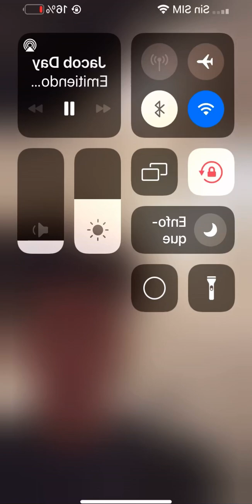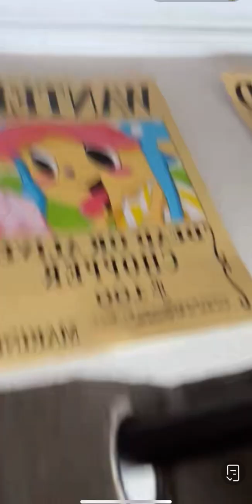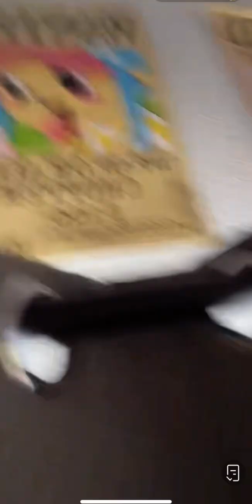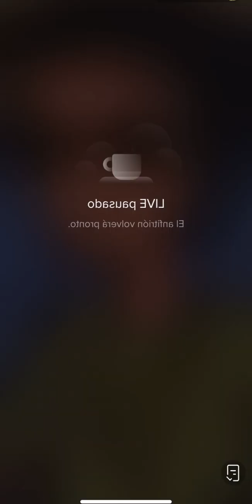Jacob Day Goes crazy - LIVE 25/01/2023